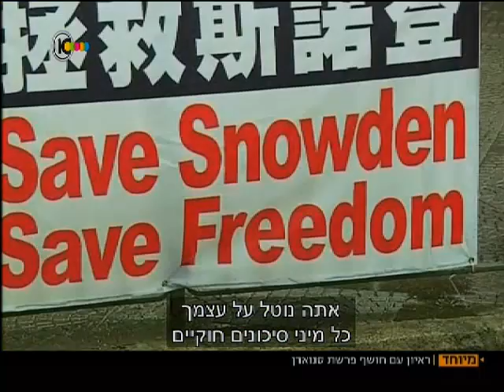Glenn Greenwald on Israeli Television